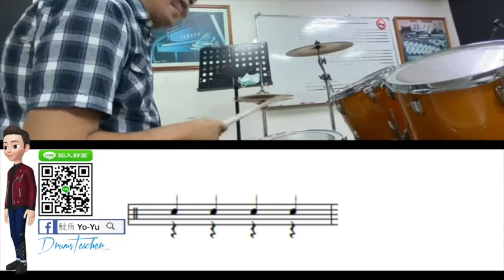【爵士鼓手魷魚kEN®】🥁🎼DrumsTeacher.com™🎶表演.課程 (2020-04🎵爵士鼓學員；幼兒班.學生班.成人班 音樂打擊樂器團體課程) Drum SparxStix